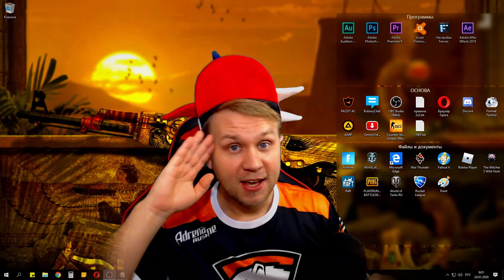Бинды в CS:GO // Гайд по Обязательным Биндам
Бинды в CSGO // Гайд по Обязательным Биндам

Бинд на изменение прицела - bind "КНОПКА" "toggle cl_crosshairsize 1 1000"
Бинд на звуки микрофонов - bind "КНОПКА" "toggle voice_enable 0 1"
Бинд на очистку карты - bind "КНОПКА" "r_cleardecals"
Бинд на показ FPS - bind "КНОПКА" "toggle net_graph 0 1"
Бинд на дроп бомбы - bind "КНОПКА" "use weapon_c4; drop;"
Бинд на смену рук - bind "КНОПКА" "toggle cl_righthand 0 1"

Бинды закупки и использования гранат

Покупка
Бинд на хаешку - bind "КНОПКА" "buy hegrenade"
Бинд на флешку - bind "КНОПКА" "buy flashbang"
Бинд на дым - bind "КНОПКА" "buy smokegrenade"
Бинд на молотов - bind "КНОПКА" "buy molotov; buy incgrenade"

Быстрое использование
Бинд на дым - bind "КНОПКА" "use weapon_smokegrenade"
Бинд на молотов - bind "КНОПКА" "use weapon_molotov; use weapon_incgrenade"
Бинд на хаешку - bind "КНОПКА" "use weapon_hegrenade"
Бинд на флешку - bind "КНОПКА" "use weapon_knife; use weapon_flashbang"